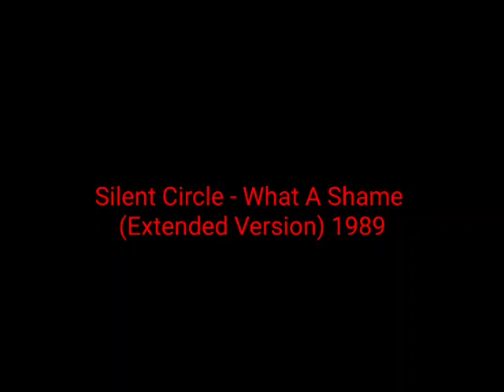Silent Circle - What A Shame (Extended Version) 1989_italo disco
Country - Germany
Released - 1989
Genre - Electronic
Style - Disco, Synth-pop
Written-By – A. Breitung, M. Thychsen